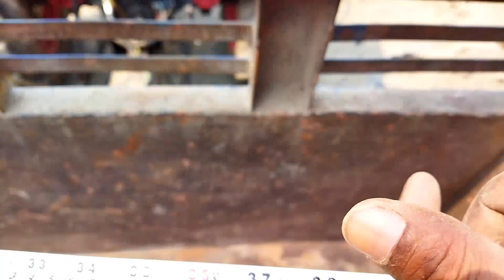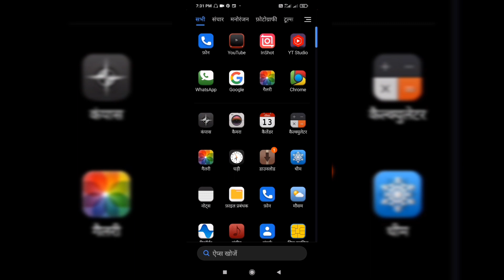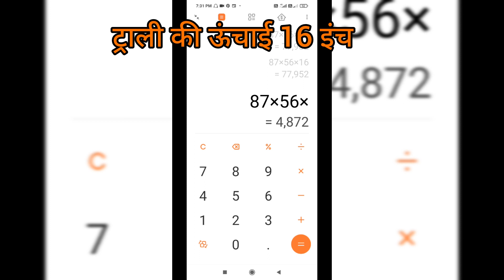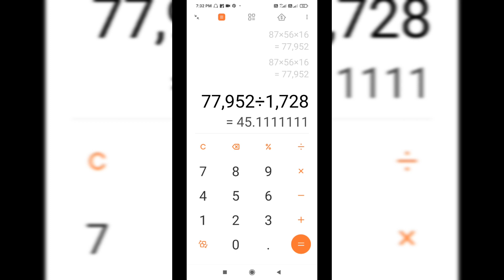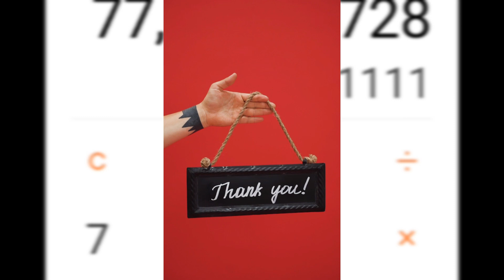गिट्टी बालू से भरी हुई ट्राली को कैसे मापे! बहुत ही आसान तरीका🏘️🔥🔥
#@Mason mechanic knowledge
ट्राली मापन
गिट्टी व बालू